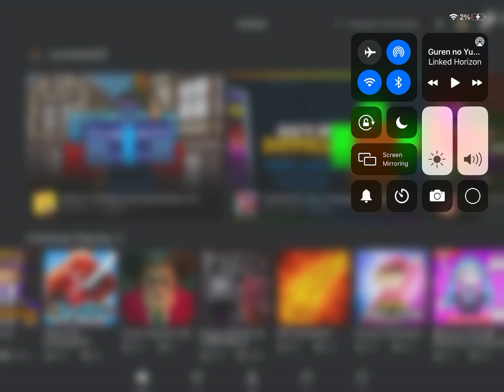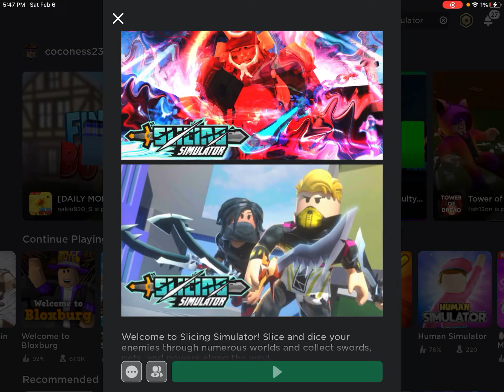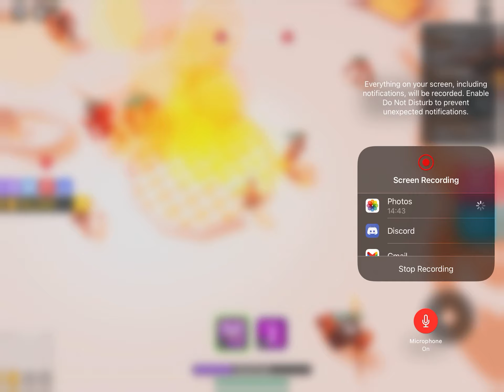Slicing Simulator - Slice them all Shall we!!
———Game Of the Hall———
Game - Roblox
Game in Game - Slicing Simulator
———Hall of the Dunes——— (Poem)
!!! Iff your able to read this you might get something that’s a Price !!!
Back on the dunes all alone never seen the Dunes of the cave and hall of the dunes before let’s see what’s inside just spiders and nothing else but the spiders aren’t that huge in the dunes maybe try to make them big owner of the Hall cave of the Dunes nothing left just dark and something is scary but it isn’t anyway jump scared thought you got me but you didn’t try harder next time anyway I grant a torch and got it from a smith anyway explore the Dunes cave again can see again got me an Expert Explorer found a Diamond not bad even gold some worms but not that big step on em try to be dead worm anyway not even that rude worms target me but it wasent even hard got stepped on climbed on my gear tryed to bite but didn’t work get slashed by my sword dunes of the cave
Hall of the Dunes - Season 1 - Chapter 1